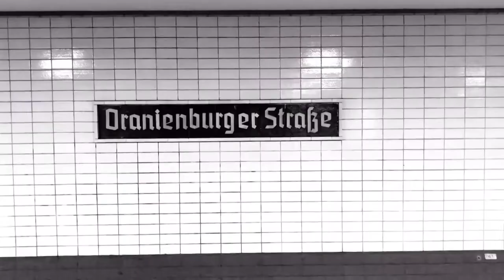Top 5 Places To Visit In Berlin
Berlin is the capital and largest city of Germany by both area and population.

The city is best known for its striking contrasts. Historical old buildings stand alongside modern architecture as the past and present intermingle.

Berlin is a trendsetting city when it comes to music, art and life itself.

In this video you will find out Top 5 places that you can visit in Berlin.

CHAPTERS:
00:00 Intro
00:56 1. Brandenburg Gate
01:36 2. Reichstag
02:22 3. Gerdarmenmarkt
03:17 4. Museum Island
03:53 5. Berlin TV Tower